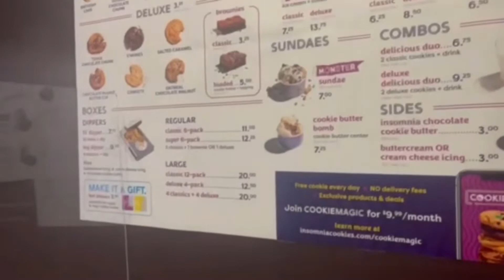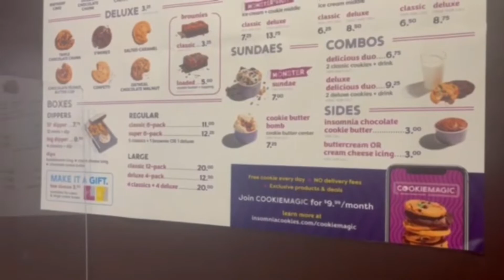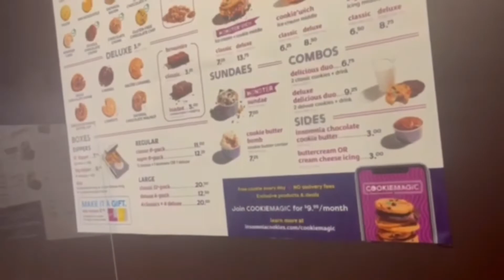Getting My Bestfriend (Insomnia Cookies) For The First Time😱 And This What Happened😵(Must Watch🤢)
Let Me Know What Videos Y’all Want To See Me Do I Will Be Doing Pranks Vlog Mugbangs etc…….

Info On How To Make Extra Income From Home For Free No Cost At All Here Is The